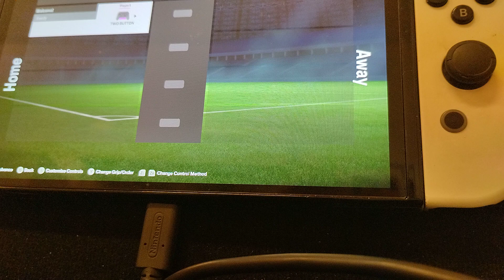Life and logo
FC24 ⚽ one of the best - selling football game in the world years 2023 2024